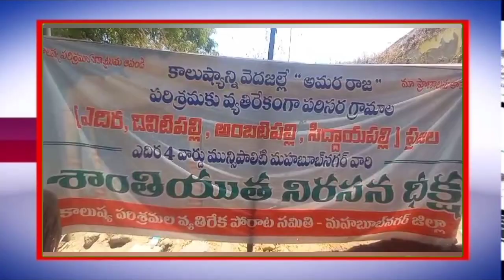అమర్ రాజా బ్యాటరీ కంపెనీ వద్దంటూ..ఊరి మేలు కోసం ఎంపి ఎన్నికలను బహిష్కరించిన గ్రామస్తులు